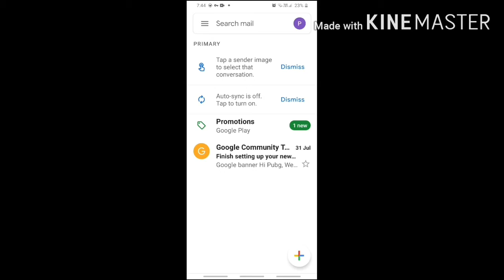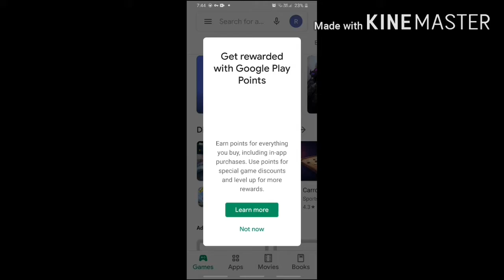PUBG BAN | INSTALL PLAY PUBG LEGALLY IN PLAYSTORE | ESTING GAMING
HOLA GENTA ( HELLO PEOPLE )

● IN THIS VEDIO WE WILL TALK ABOUT HOW TO PLAY PUBG LEGALLY AFTER BAN .

○ SOLO VPN LINK -